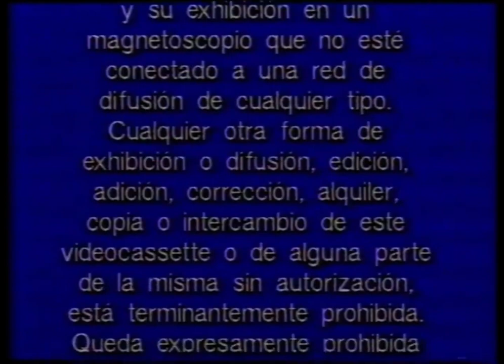Vella Vision (1999)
REUPLOAD